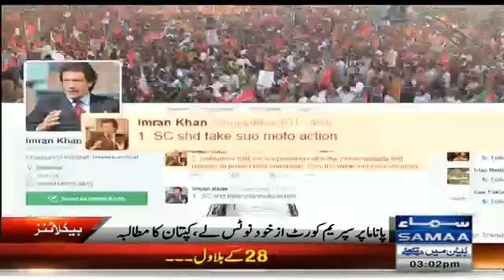Afternoon Headlines | 3 PM | 21 Sep 2016